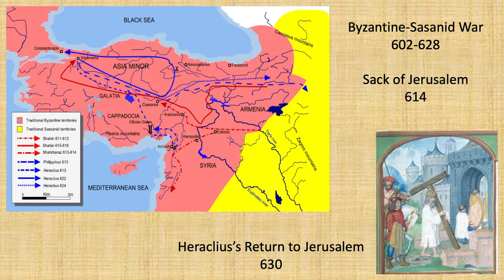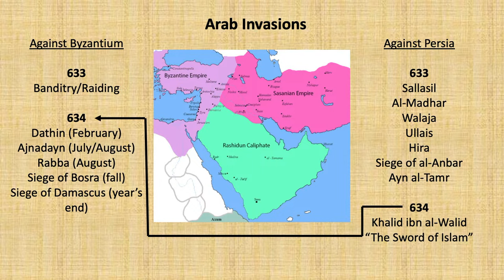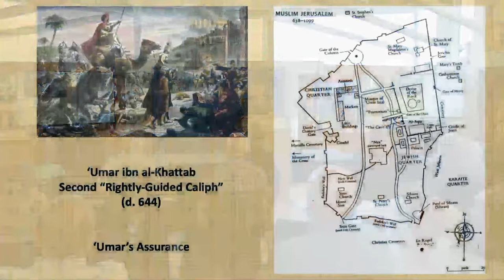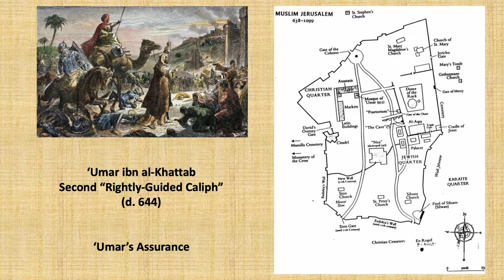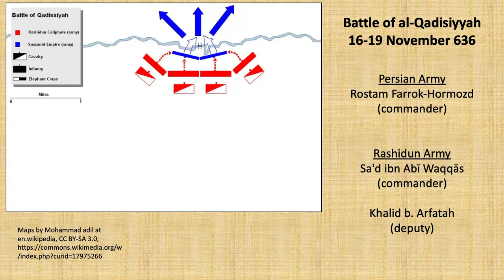Dr. John Hosler: “Bidding Syria Adieu: The Arab Invasions of 634-638”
Though little known to western audiences, the Arab invasions of 634-638 into Syria and the Levant were some of the most consequential in history. What began as small-scale raiding of frontier Byzantine garrisons soon transitioned to full-scale war, featuring a decisive victory of the Byzantine army at the Battle of Yarmuk in 636 and the capture of Jerusalem in 638. The surrender of the Holy City enabled Muslim control of the Temple Mount within it and the construction of two of the most famous sites for all of Islam: the al-Aqsa Mosque and the Dome of the Rock. Following the conquest of Syria, their armies would go on to conquer Egypt, Persia, Mesopotamia, North Africa, and Iberia—by 711, over half of the old Roman Empire lived in the Abode of Islam.

John D. Hosler (PhD University of Delaware) is a Professor of Military History at the Command and General Staff College at Fort Leavenworth. An expert on medieval warfare in Europe and the Near East, he is the author or editor of seven books, including Jerusalem Falls: Seven Centuries of War and Peace (Yale UP, 2022), The Siege of Acre, 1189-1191 (Yale UP, 2018), and John of Salisbury: Military Authority of the Twelfth-Century Renaissance (Brill, 2012), as well as over 60 shorter publications. He is the past President of De Re Militari: the Society for Medieval Military History, a current Trustee of the United States Commission for Military History, and a Fellow of the Royal Historical Society

The Ft. Leavenworth Series

The Ft. Leavenworth Series is an annual roster of lectures focusing on significant historical events, usually with an emphasis on military history. Each lecture is presented by faculty from the United States Army Command and General Staff College in Ft. Leavenworth, Kansas. Established by General William Tecumseh Sherman in 1881, the CGSC is the graduate college for U.S. Army and sister service officers. The esteemed faculty and guests of the CGSC provide unique and captivating insights into the history of military conflict from the ancient to the modern ages at the Dole Institute of Politics.